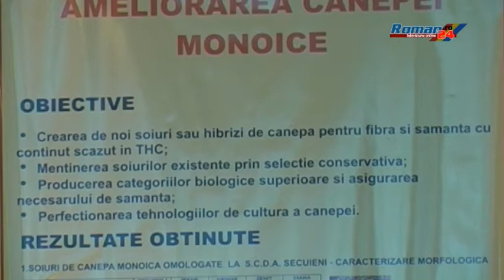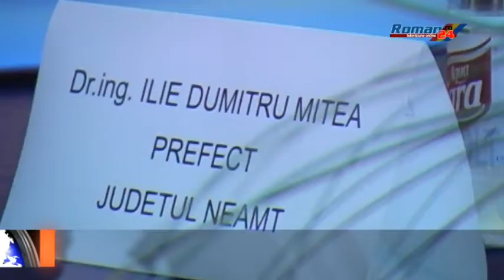55 DE ANI DE CERCETARE AGRICOLĂ LA SECUIENI